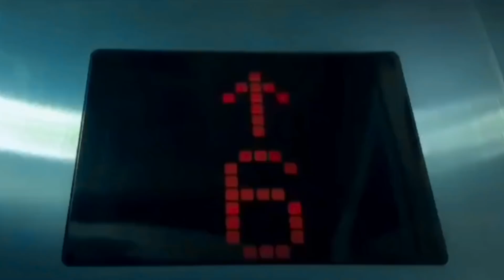Breaking News of GearBest 11.11!!